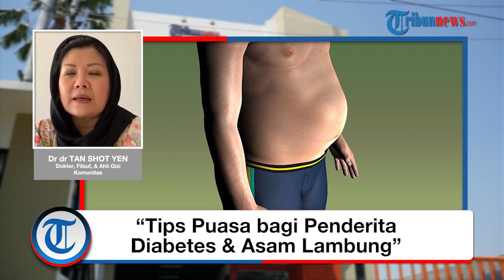Tips Berpuasa bagi Penderita Diabetes dan Asam Lambung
TRIBUN-VIDEO.COM - Doktor, Filsuf, dan dr Ahli Gizi Tan Shot Yen M Hum menjelaskan tips menjaga kesehatan di bulan Ramadan di tengah pandemi corona

- Memilih makanan yang seharusnya dibutuhkan oleh tubuh
- Makanan yang dibutuhkan harus sesuai dengan selera kita
- Memakan makanan yang harus ada protein dan karbohidrat
- Tidak disarankan untuk mengkonsumsi karbohidrat yang menjadi gula
- Konsumsi makanan yang rendah minyak

Selengkapnya simak pada video di atas.